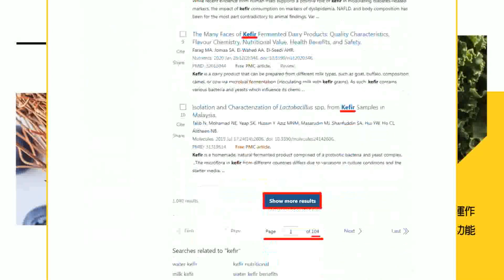【盧秀芳辣晚報】得天獨厚 東南有400米寬通道與外海相連 | 黃岩島和美濟島及渚碧島 形成南海鐵三角?@中天新聞CtiNews精華版